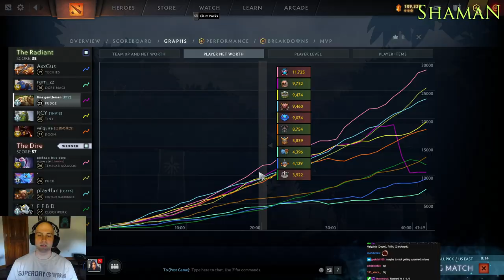Mason: BKB Just Kills This Hero... I'm not Even Trying...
Mason is playing Pudge and he had a bad lane phase, this game was a disaster because his team was making bad decisions...

Match ID: ---